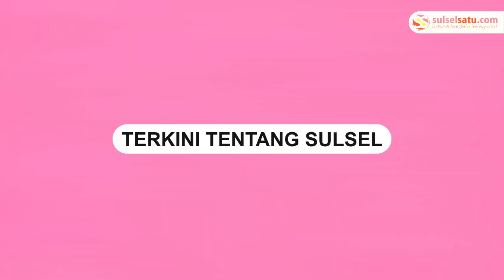Pelaku Jambret di Malengkeri Makassar Berhasil Ditangkap, Motor Baru Ikut Diamankan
Pelaku jambret yang beraksi di Jalan Malengkeri III, Kecamatan Tamalate, Kota Makassar, pada Jumat (27/9/2024) lalu, berhasil ditangkap oleh pihak kepolisian.

Sebelumnya diberitakan, pelaku melakukan aksinya bersama rekannya dengan menggunakan sepeda motor.

Saat ini, kedua pelaku telah diamankan dan akan dimintai pertanggungjawaban atas perbuatannya.

Pelaku ditangkap di Jalan Dg Tata Lama, Kelurahan Somba Opu, Kabupaten Gowa, bersama dengan barang bukti.

Selanjutnya, pelaku dibawa ke Posko Jatanras Polrestabes Makassar untuk pemeriksaan lebih lanjut.
Video terkini dan terbaru..